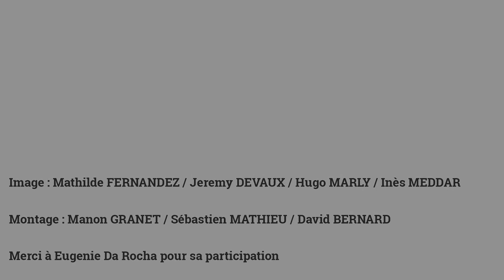Sew & Laine : un acteur de l'ESS à Bègles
En partenariat avec la Mairie de Bègles et dans le cadre du Mois 2018 de l'ESS, les étudiants de 2e année spécialisation image et montage du Bachelor « Cinéma & Audiovisuel » viennent de réaliser 5 portraits d’associations béglaises engagées dans la réduction des déchets.